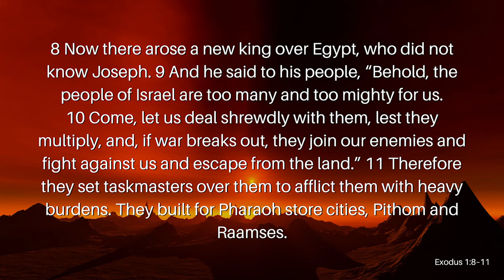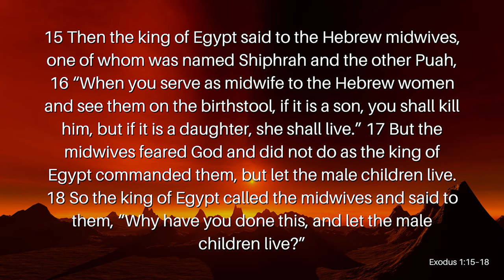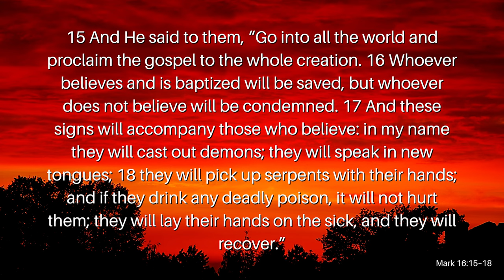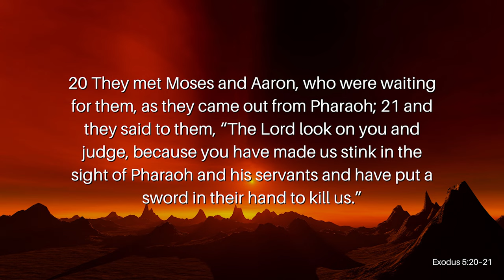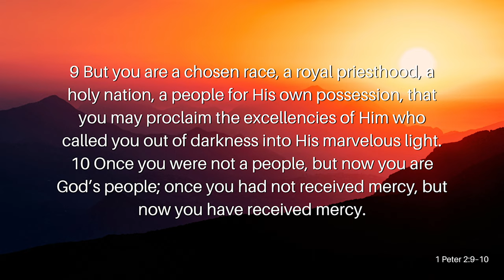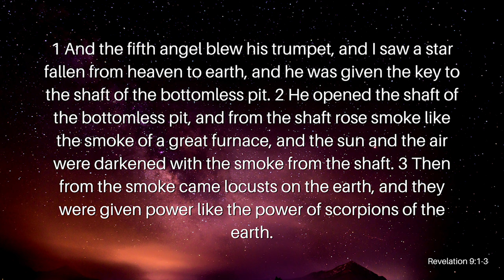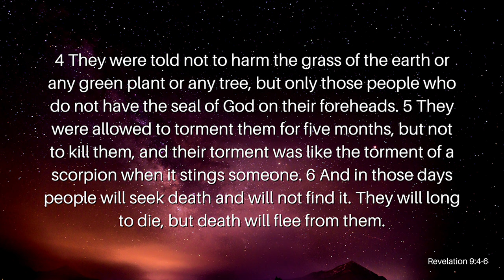The Spirit of Pharaoh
In the Christian world, we talk about different spirits. We talk about the spirit of Python, the spirit of Jezebel, the spirit of antichrist, and so on. Like all nations, America is also under a spiritual influence. A spirit that’s bent on depopulation, the murder of babies, and removing the man from the equation altogether. Join Reverend Kenny Yates as he opens our eyes to the spirit behind America’s increasing darkness in his fiery message, The Spirit of Pharaoh.

Verses Used:
Exodus 1:8–14, 22
Exodus 1:15–22
Mark 16:15–18
Exodus 5:20–21
1 Peter 2:9–10
Revelation 9:1-6
Luke 10:19